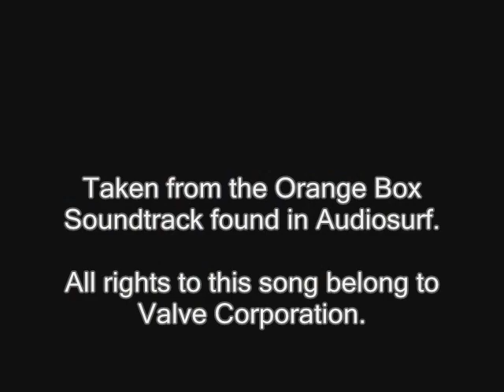Half-Life 2 - Combine Theme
The theme song from Half-Life 2 for the Combine.  The audio file can be found in the Audiosurf folder for The Orange Box Soundtrack.